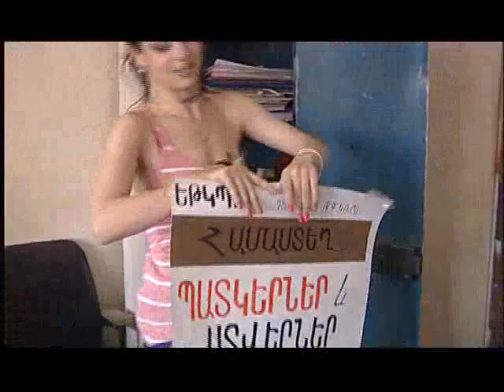Emma Manukian@ kyanqum